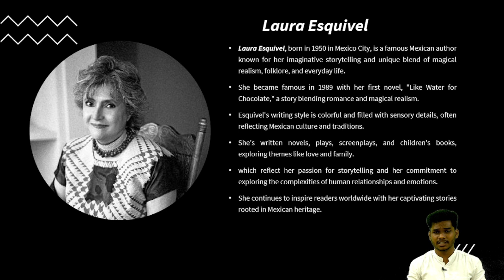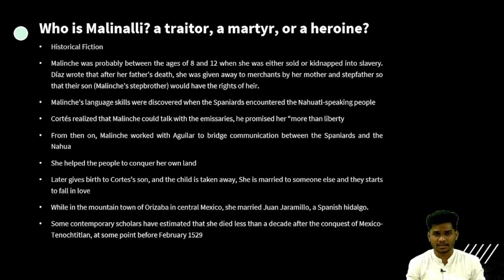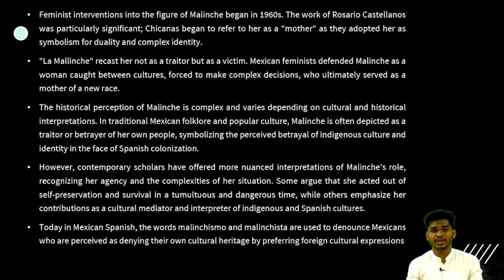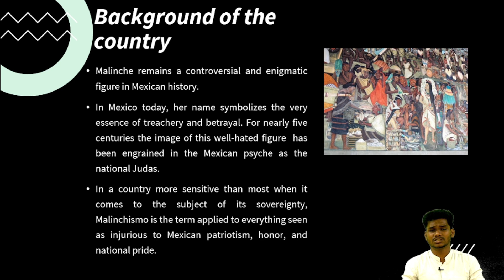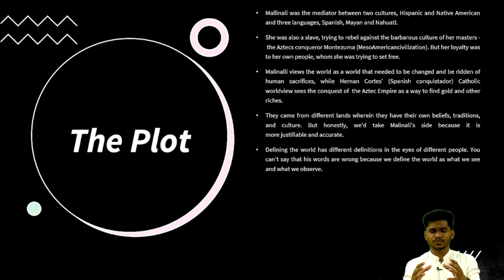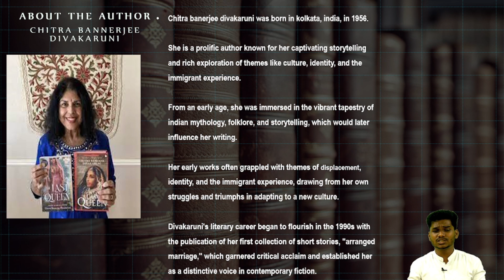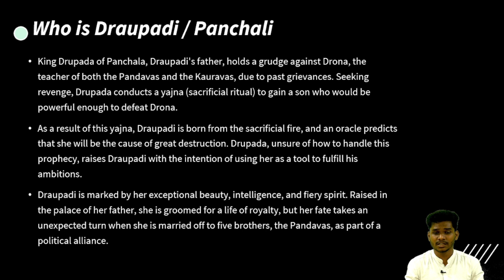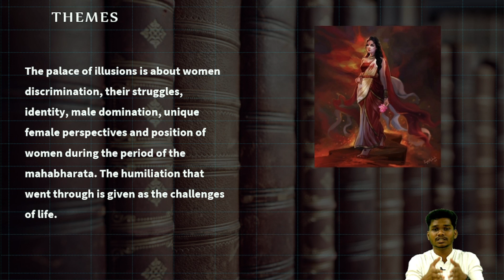MALINCHE BY LAURA ESQUIVEL || Asst. Prof. REFUS, Department of English